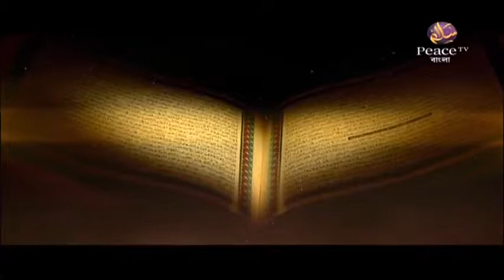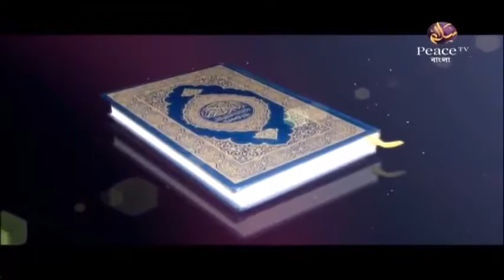Islamic Videos । Kids Islamic Videos In English - Part-9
As-Salaam-Alaikum